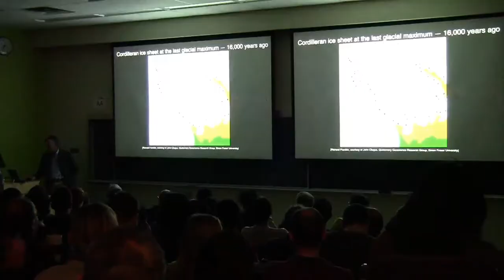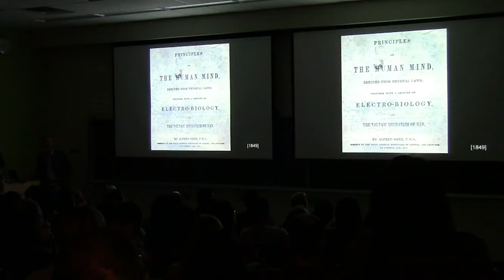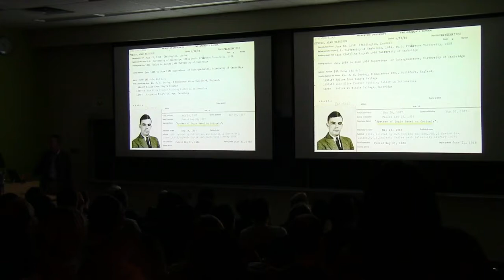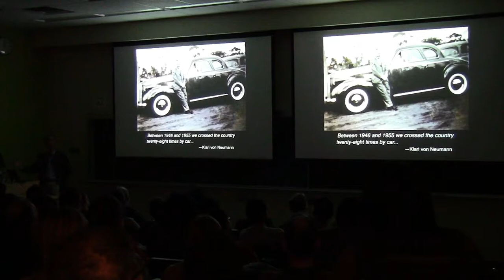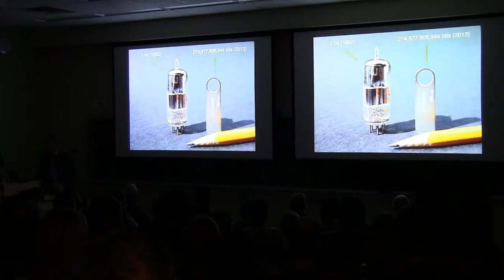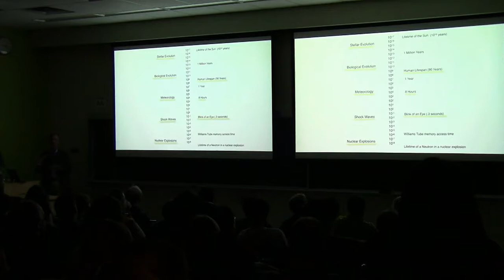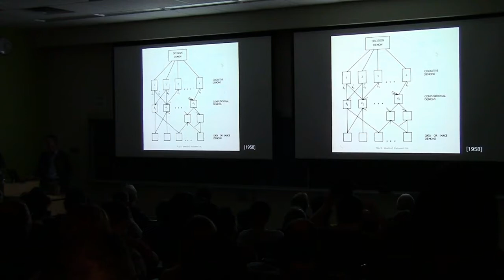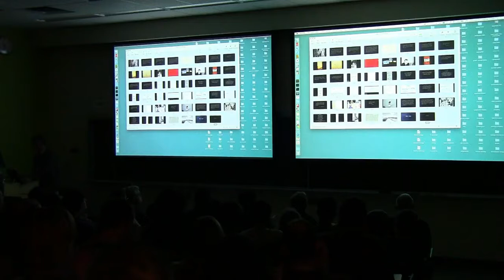CAIDA Talk - March 8, 2019 - George Dyson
Artificial Intelligence - From Analog to Digital and Back